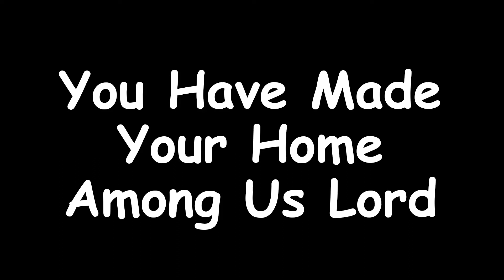You Have Made Your Home Among Us Lord - English - P.618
You Have Made Your Home Among Us Lord

Ch. You have placed your body in our hands.
Humble servant, least among all men,
Holy One of God and poorest of the poor,

1. The bread you give to eat, the wine you give to drink,
Is your body and blood.
You offer up your life, your heart is pierced for us.

2. In this communion, Lord, you come to dwell in us,
Burning furnace of love.
The heart that loved so much is thirsty for our hearts.

3. The life we have received transforms our hearts of stone :
Tabernacles of Christ.
You send us to the world to reach out to the lost.